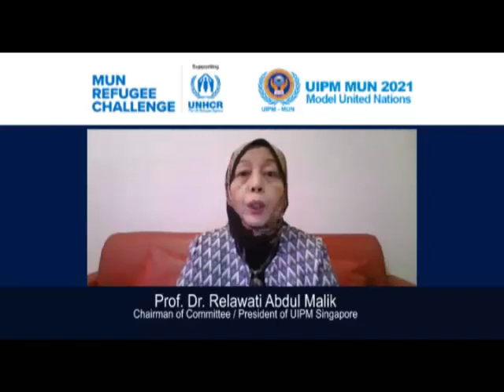Prof. Dr. Relawati Abdul Malik-President of UIPM Singapore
UIPM-Model United Nations 2021

UIPM ( Universal Institute of Professional Management ) , Global Managing, Global Students, Global Education, Distance Education, Online Learning , and Independent Study used :
2. Online Learning -UIPM Academy

UIPM is UN Ecosoc Representative and same Level with The Ministry of Education in all Countries
APQN :